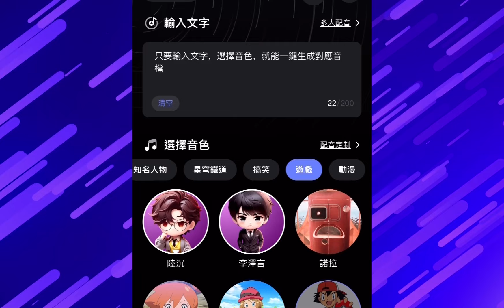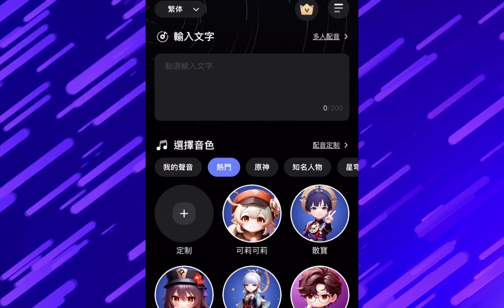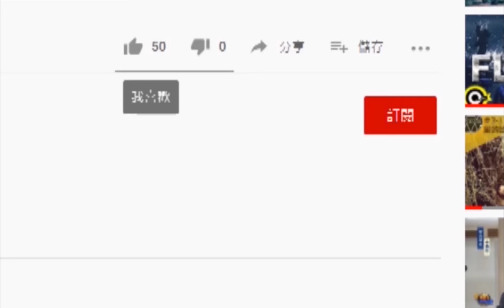《猩球崛起：王國誕生》影評，延續系列精神和畫面水準，卻因為「這點」導致評價兩極｜致敬彩蛋全解析｜凱撒的三個教條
【Hello Voice】讓聲音不再是創作的限制，而是發揮創意的亮點吧！

《猩球崛起：王國誕生》的表現確實有些出乎預料
本來以為劇情只會像預告演示的一樣
像一部發生在地球上的《阿凡達》故事
只是換成猿族為了弱小人類共同對抗殘忍暴君

但這集並沒有將重心完全放在對抗壓迫的過程
反而花了許多篇幅帶領觀眾
重新認識這個兼具失落與創新的獨特世界觀
結尾透過猿族諾亞和人類梅伊的思想辯證
將故事核心從三部曲的種族衝突
上升到了兩個文明的存續議題
也潛移默化的加入許多致敬舊五部曲和前三集的元素

但寫實的世界觀既是本片最大特色
卻也可能是讓部分觀眾最失去耐性
和讓劇情缺乏張力的安排
究竟這部《王國誕生》算不算一部合格的重啟續作呢?
就讓我們透過與系列前幾集的對比來好好分析一下吧

影片章節👇
00:00 開場白

備註： 影片內《猩球崛起》電影影像片段，版權皆屬於二十世紀影業所有，其餘素材皆取材自網路，如有侵權煩請告知會盡速修正感謝🙏